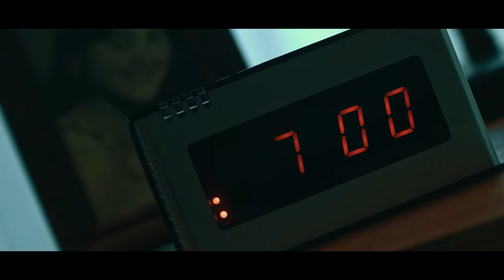Хамрох (узбекфильм) I Hamroh (o'zbekfilm)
«Хамрох» узбекфильм
Давомийлиги: 90 дакика
Ишлаб чикарилган йили: 2017-йил
Тили: Узбек

Бош продюсер: Равшан Норбаев
Продюсер: Алишер Темиров, Феруз Тураев
Сценарий муаллифи ва
постановкачи-режиссер: Акром Шахназаров
Постановкачи-оператор: Рустам Мелиев
Постановкачи-рассом: Алишер Тулабоев

Ролларда: Карим Мирходиев, Адиз Ражабов, Юлдуз Ражабова, Нафосат Шодиева, Лола Элтоева